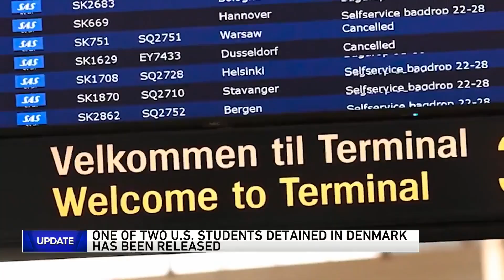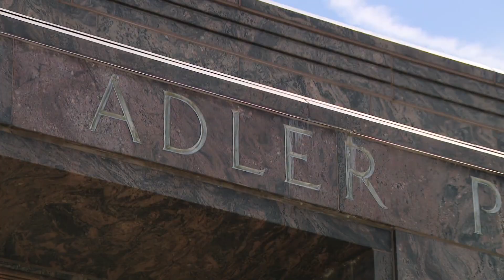Blue Origin launches all-female crew into space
Six women launched into space on Monday, marking the first all-female flight into space in over half a century.